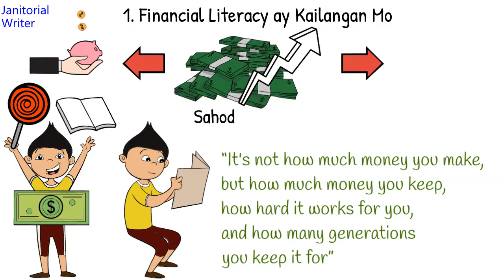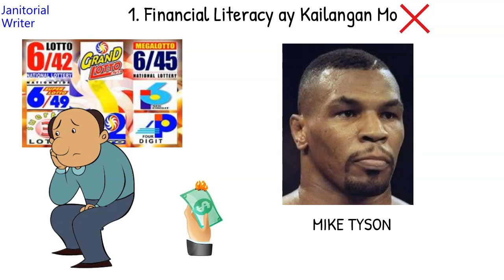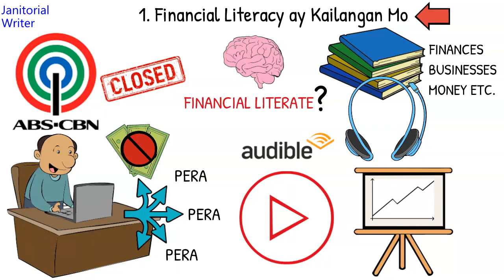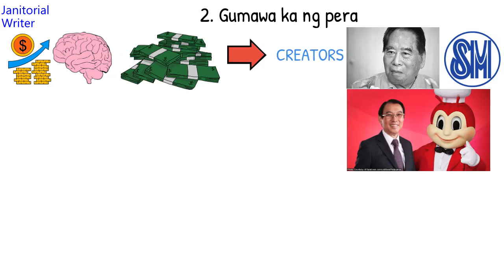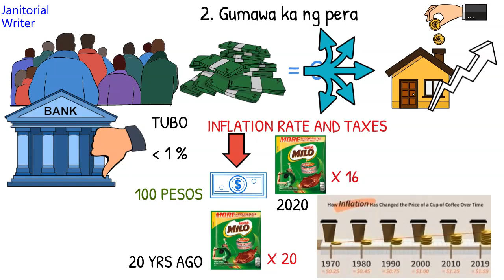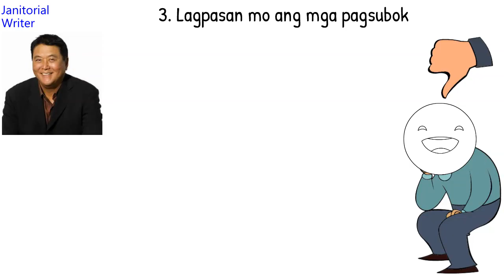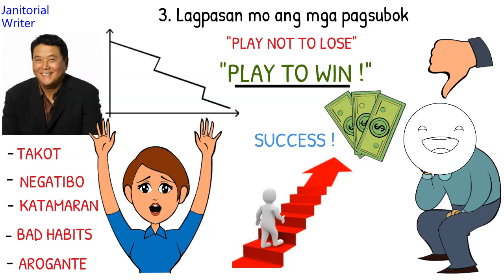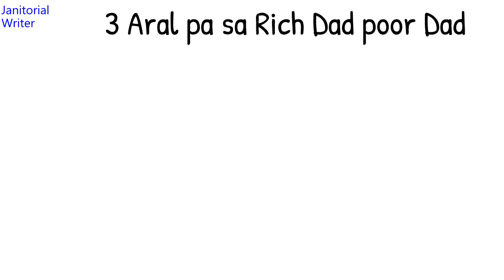PART2:Rich Dad Poor Dad Summary (Tagalog) – 3 Aral na MAGPAPABAGO sa PANANAW mo sa PERA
Rich Dad Poor Dad Tagalog Summary part 2 video para sa inyo! Gawa ni Robert Kiyosaki ang libro na ito na isa sa mga nagpabago sa
papanaw ko sa pera at sa mundo.
Summary of the vid:
1. Financial Literacy ay Kailangan Mo
Alamin ang 2 pang natitira!

Rich Dad Poor Dad ebook
Free 2 Audiobooks! : May Problem sa link :( Update ko kayo!